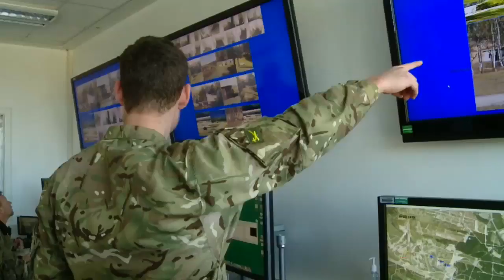NATO - Training Interoperability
19 NATO and partner nations enhanced their interoperability at the
U.S. Army Europe's training event "Sabre Junction 2012" in Grafenwoehr, Germany. 6,000 personnel and hundreds of military aircraft and vehicles participated in the month-long exercise. It was the largest of its kind in Germany since the end of the Cold War. NATO Homepage